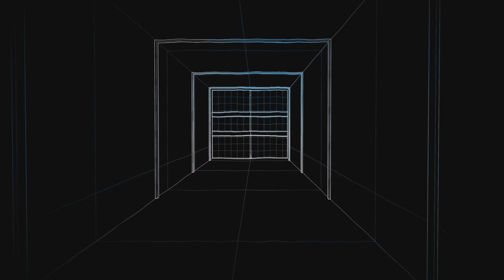New Years Back 2 Back!